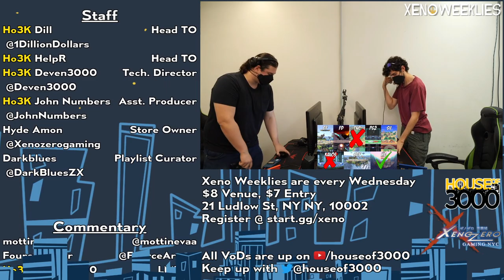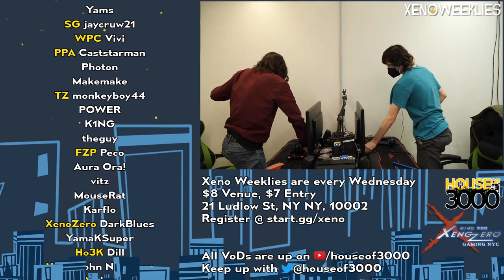[Smash Ultimate] Ho3K | John Numbers vs Ho3K | Dill - Xeno264 (Grands)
Ho3K | John Numbers(Wii Fit Trainer Female Green) vs Ho3K | Dill(ROB Default)

Commentators:
 - choccy | mottineva (@mottinevaa)

Venue Fee: $8
Singles:   $7
Doubles:   $5

Venue Address -
21 Ludlow